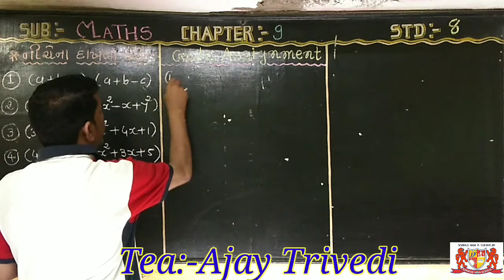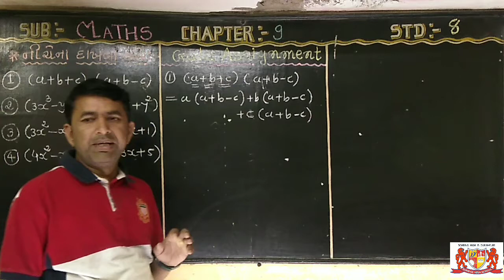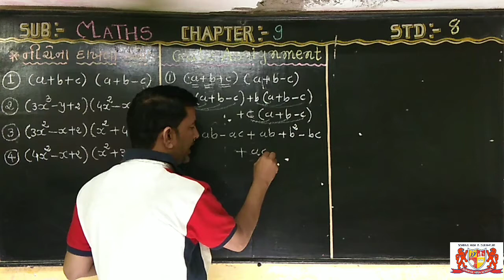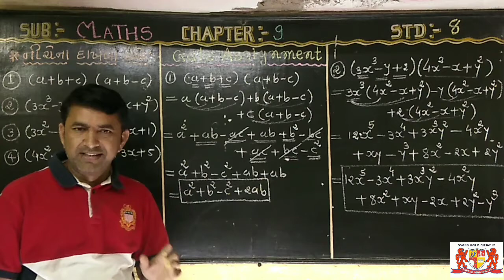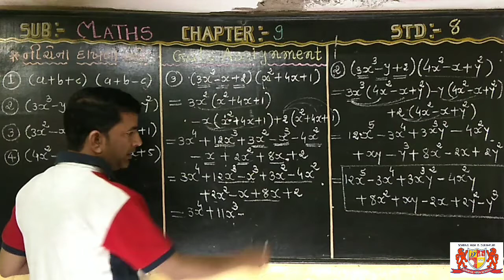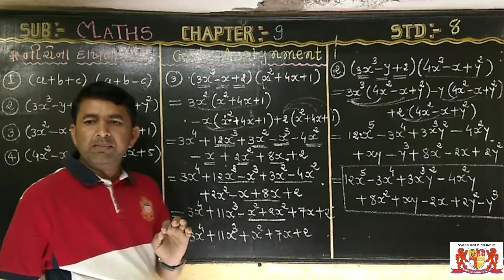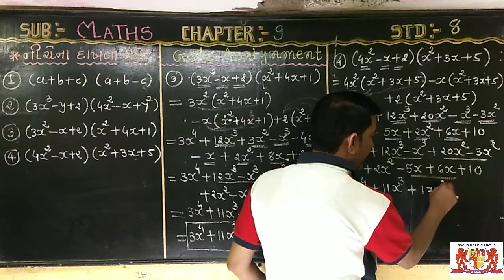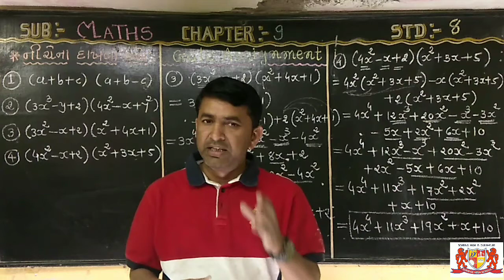std:-8.Maths.chapter-9.Annual Exam Imp example solution